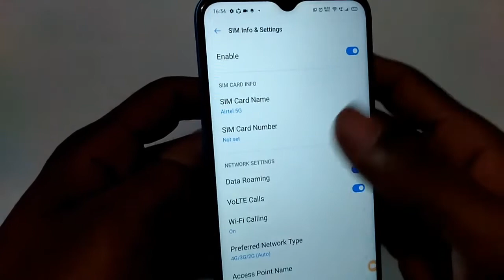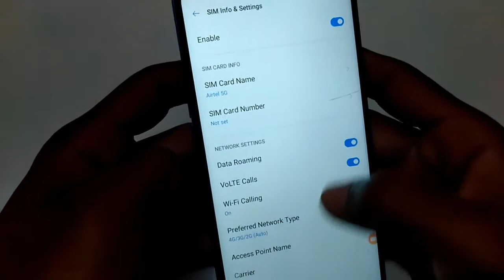How to use data roaming settings in realme 6 pro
Honor 9X ₹13,999( 4ram+128GB Storage)- 48MP Triple Rear Camera✓

Samsung Galaxy M21 ₹12,699 (4GB RAM, 64GB Storage) 48MP Rear Camera✓

dtechside @dtechside D Tech Side